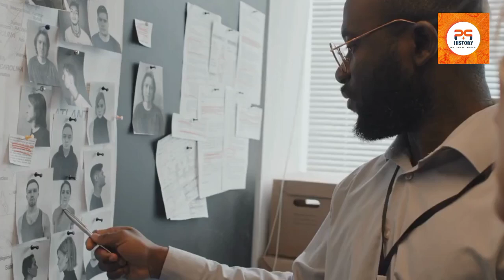American Founding Fathers| Discovery of America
This video delve into specific historical periods, providing engaging narratives, visual representations, and expert analysis. Viewers can journey through ancient civilizations, witness pivotal moments in history, and gain insights into the lives of influential individuals. These videos often incorporate primary sources, such as archival footage, photographs, and documents, enhancing the authenticity and immersive experience. With diverse creators and perspectives, historical YouTube content enables viewers to broaden their understanding, challenge preconceptions, and embark on a fascinating exploration of our shared human heritage. Whether you're a student, history enthusiast, or simply curious about the past, YouTube's historical content provides an exciting platform to engage with and learn from the richness of history.